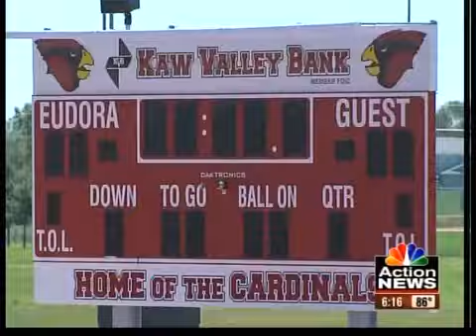Eudora Field reopens after vandalism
The Eudora District Stadium opened last October. The $2 million facility was built and supported by a bond issue passed by the Eudora community.